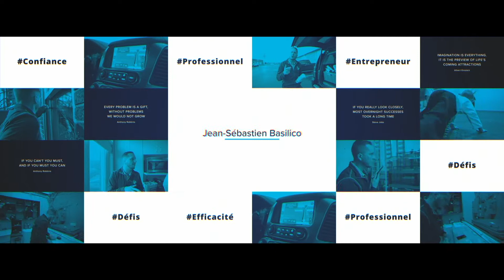VLOG Une fenêtre spéciale | Remplacement de vitres | Basco Portes & Fenêtres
Dans cette capsule, suivez Jean-Sébastien Basilico chez un client avec une fenêtre un peu spéciale!

Découvrez ce qui arrive lorsqu’une vitre est brisée, comment mieux isoler vos fenêtres et comment remplacer une vitre en toute sécurité dans cette capsule!

À PROPOS DE BASCO
Basco offre des services de désembuage, de réparation, d’entretien et de restauration de fenêtres. Nous assurons aussi le remplacement de vitres thermos et le calfeutrage de fenêtres afin de vous offrir de meilleures solutions d’isolation.

LE RÉSEAU BASCO
En plus de bénéficier de l’expertise et de la notoriété du réseau Basco, devenir franchisé au sein d’un modèle d’affaire qui a fait ses preuves offre l’occasion de se surpasser en tant qu’entrepreneur, mais avant tout, en tant qu’individu.